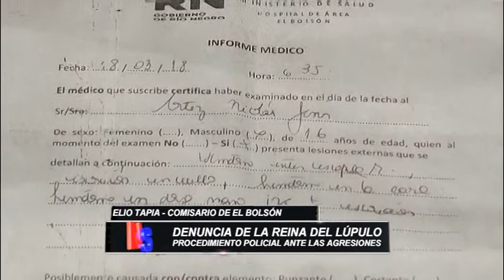LA PALABRA DE LA POLICÍA CON RESPECTO A LA DENUNCIA DE LA REINA DEL LÚPULO